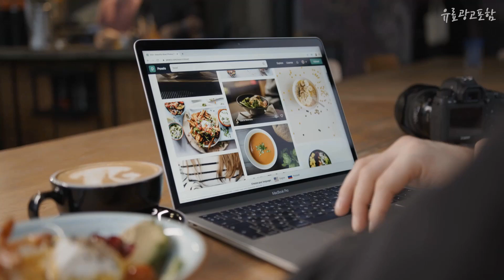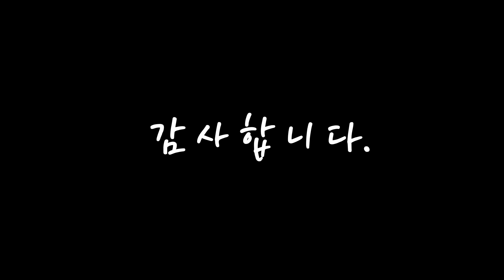요거트메이커 여러분이 찾는! 추천해드려요 추천 TOP10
❤️❤️❤️여러분이 찾는! 요거트메이커 추천해드려요❤️❤️❤️

[00:06]
10위. 요거트메이커 그릭요거트기계 요구르트 제조기220V 1L 전기 요구르트 메이커 기계 미니 자동 스테인레스, 01 purple_03 UK [36,400원]

[00:11]
9위. 대용량 2L 유청분리기 요거트메이커 그릭요거트 만들기 기계 제조기, C [35,710원]

[00:17]
8위. 로이첸 유청분리기 그릭요거트 메이커, 시럽 민트, 1개 [13,390원]

[00:22]
7위. 보만 디지털 요거트메이커, JM6521 [48,700원]

[00:28]
6위. 요거트메이커 대용량 2L 그릭요거트 만들기 기계 제조기 유청분리기, B.2L 대용량 + 유리속담 + 33종 [36,900원]

[00:33]
5위. 로이첸 요거트 메이커, 스트로베리 핑크, 1개 [13,950원]

[00:39]
4위. 홈빙 초간편 요구르트 청국장 제조기 Y-1000 [19,800원]

[00:44]
3위. 요거트메이커 대용량 2L 그릭요거트 만들기 기계 제조기 유청분리기, C.2L 대용량 + 유리내담 + 39종 [48,000원]

[00:50]
2위. AKRUA 요구르트 제조기 요플레제조기 전자동다기능 요거트메이커 요구르트 청국장 식혜 낫토 제조기+도자기 컵, 화이트 [38,500원]

[00:55]
1위. 로이첸 요거트 메이커 + 치즈 메이커 세트, 밀키화이트, 1세트 [21,880원]